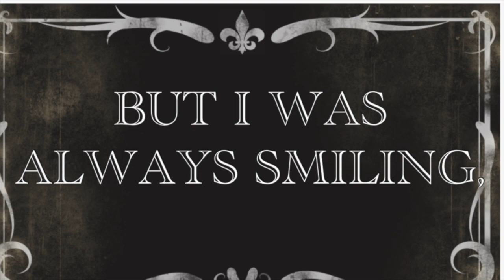"Hundreds of Beavers" (2024) is HILARIOUS!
Hundreds of Beavers is a 2022 American slapstick comedy film directed by Mike Cheslik and written by Cheslik and Ryland Brickson Cole Tews. The film stars Tews as an applejack maker conflicting with beavers who destroy his apple trees.

Jean Kayak finds himself stranded in a surreal winter landscape with nothing but his dim wits to guide him. Against a backdrop of ruthless elements and sinister creatures - all played by actors in full-sized mascot costumes – Kayak develops increasingly complex traps in order to win the hand of a mischievous lover.

Hundreds of Beavers premiered at Fantastic Fest on September 29, 2022. The film has received widespread acclaim from critics. On the review aggregator website Rotten Tomatoes, 98% of 51 critics' reviews are positive, with an average rating of 8.2/10. The website's consensus reads: "Sustaining a zany premise with stylistic bravura and inspired gags, Hundreds of Beavers is a comedic gem that gives a dam." Metacritic, which uses a weighted average, assigned the film a score of 78 out of 100, based on eight critics, indicating "generally favourable reviews".

TIMESTAMPS

0:00-0:07 Intro
0:08-0:42 The Slapstick
0:43-1:23 Visual Storytelling
1:24-1:52 Paul Kayak & The Side Characters
1:53-2:12 The Climax
2:13-2:55 Final Thoughts
2:56-3:13 Patreon & Buy Me a Coffee